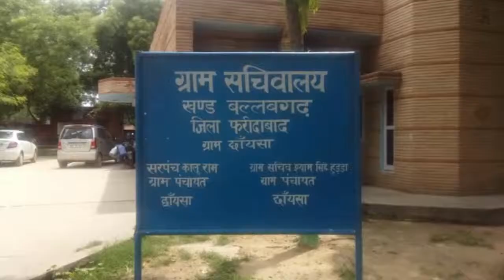अज्ञात हमलावरों ने मकान पर ईंट पत्थरों से किया हमला